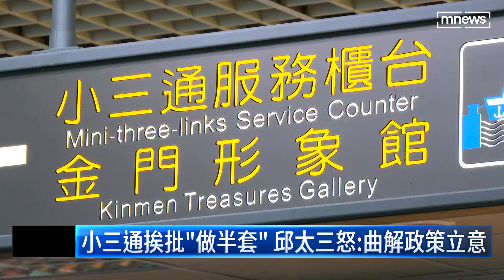小三通挨批「做半套」 邱太三怒：曲解政策立意｜鏡新聞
過年將至！行政院公布金馬地區民眾春節交通專案，小三通將在春節前後兩周復航，但僅限金馬民眾搭乘，台商無法藉此中轉返台，遭到不少質疑聲浪。對此，中央疫情指揮中心指揮官王必勝(26日)喊話，應該體諒金馬民眾，因為中轉會經過人家的家園，不是只有考慮到自己。而政策遭批做半套，也讓陸委會主委邱太三喊冤，事前都徵詢過當地民代及民眾意見，政府政策立意遭到曲解。